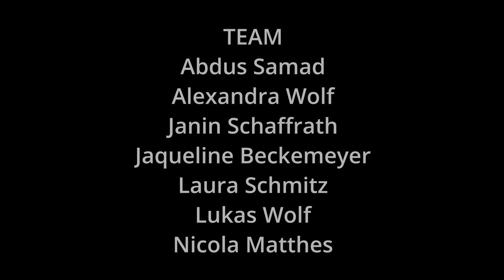Yarrow | Sukuma Award - Filmwettbewerb 2022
Im Rahmen des Sukuma Award Filmwettbewerbs 2022 entstanden Filme zum Thema "Konsumierst du noch oder lebst du schon?". Die Teilnehmenden hatten 48h Zeit diese Kurz-Filme zu drehen.

An Yarrow beteiligt waren: Nicola Philippe Matthes mit Janin Schaffrath, Jaqueline Beckemeyer, Laura Schmitz, Lukas Wolf, Alexandra Wolf